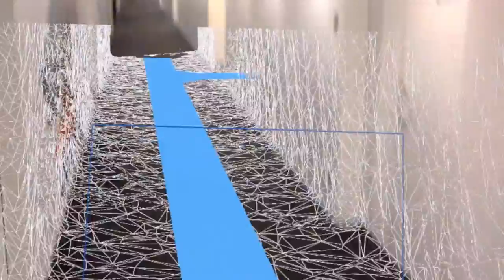HoloLensでSmartRig Bipedの動作テスト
SmartRig Biped

This 3D character model is published by VRoid project on VRoid Hub.